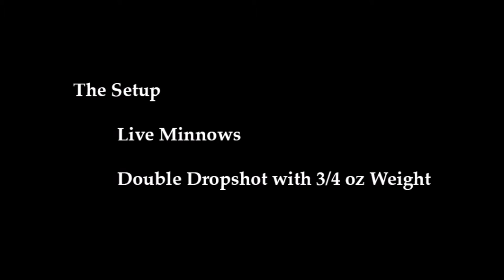Crappie (Live Minnow) - Regular Joe's Fishing Show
Had a hour and a half to fish and was lucky enough to get a Nice sized crappie!